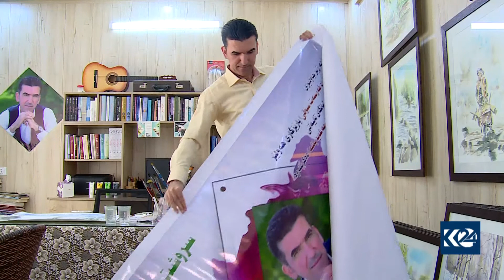هەولێر شێوەکارێک لە رۆژانی کەرەنتیندا 16 تابلۆ دەکێشێت